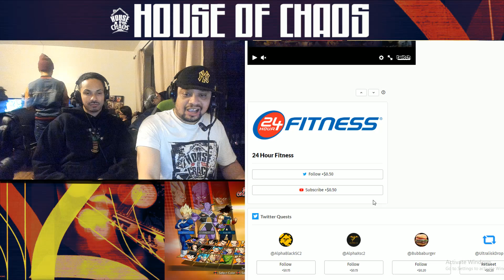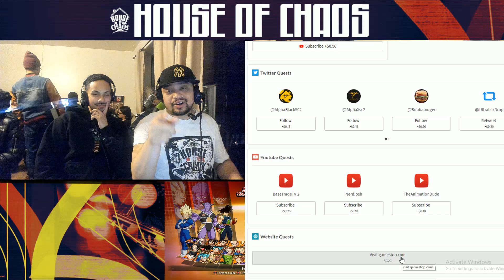DBFZ - TSL 32 - Double L vs Axeice Winner's Finals